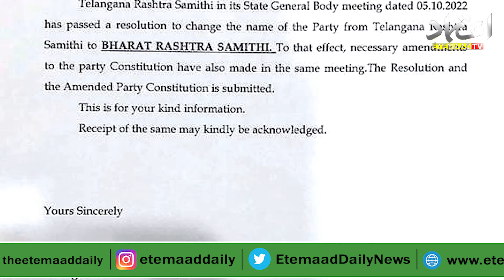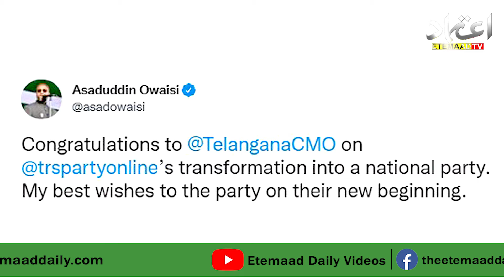telangana Rashtra Samithi trs Is Now Bharath Rashtra Samithi || Etemaad News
Telangana Rashtra Samithi Is Now Bharath Rashtra Samithi || Etemaad News ||